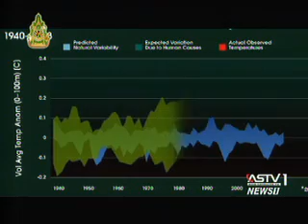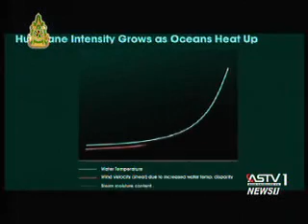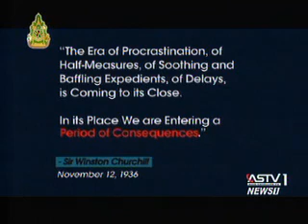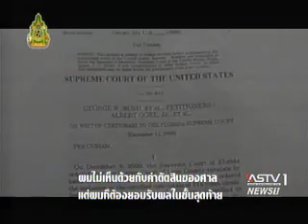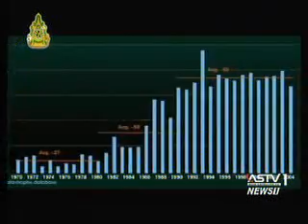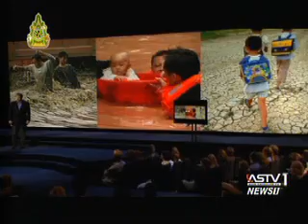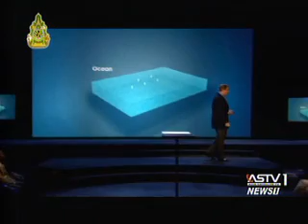Global Warming : Hot Earth 5